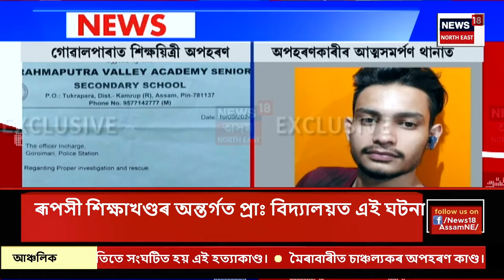MID DAY NEWS | দুপৰৰ সংবাদ : স্মাৰ্ট মিটাৰৰ বিৰুদ্ধে বিৰোধী ঐক্য মঞ্চৰ তীব্ৰ প্ৰতিবাদ | APDCL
MID DAY NEWS | দুপৰৰ সংবাদ | স্মাৰ্ট মিটাৰৰ বিৰুদ্ধে বিৰোধী ঐক্য মঞ্চৰ তীব্ৰ প্ৰতিবাদ
0:00 Intro
12:03 গুৱাহাটীত ডকাইতৰ গুলীচালনা